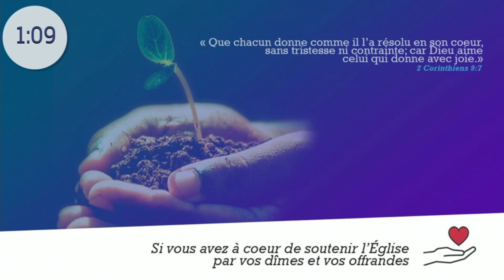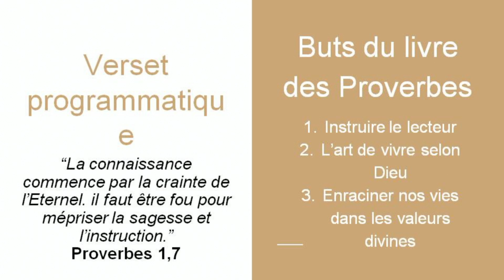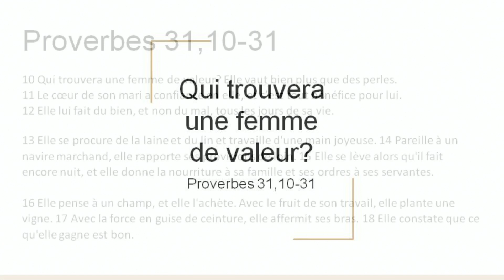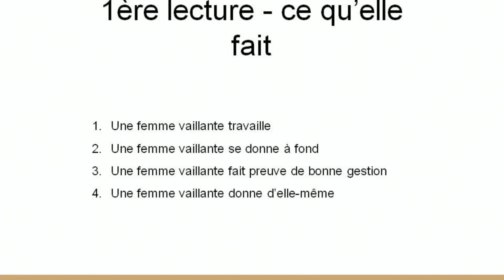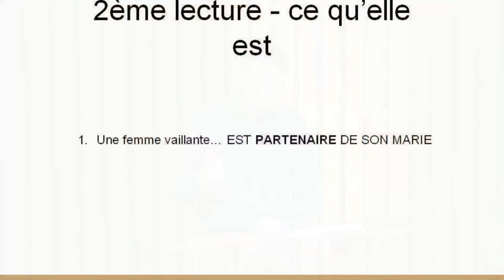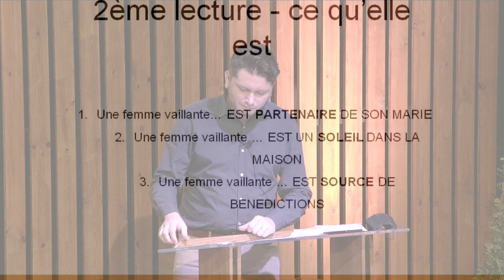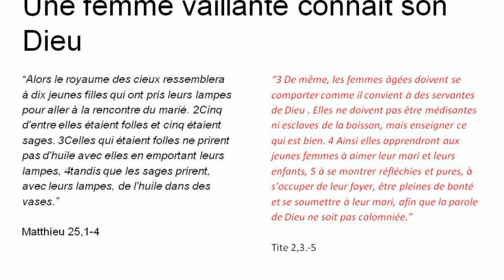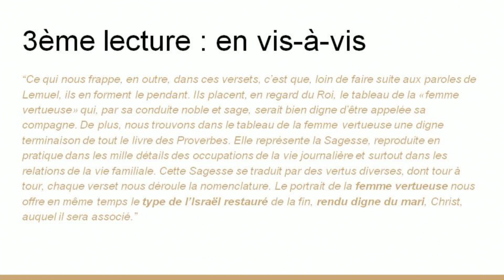Culte du 28/11/2021 - Qui trouvera une femme de valeur?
Bonjour et bienvenue, ce matin c'est Tim Wuyckens qui nous conduira dans la Parole.